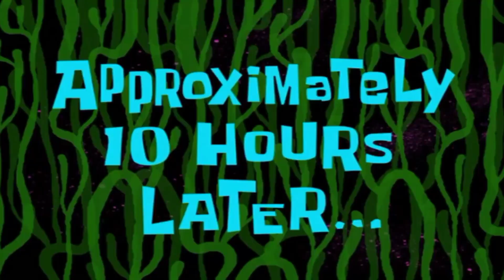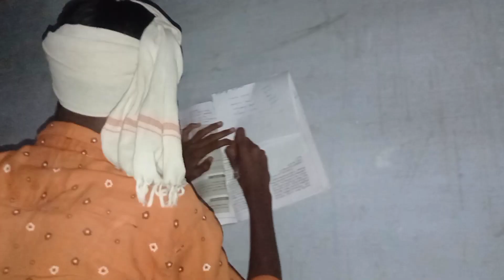Exam balpu comady video in kundu balpu#balpufamily#Exam